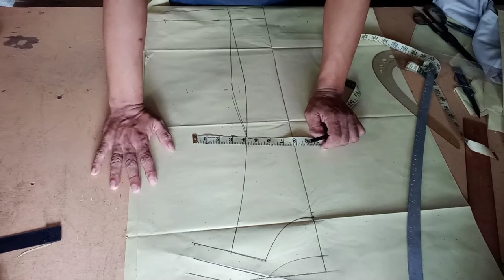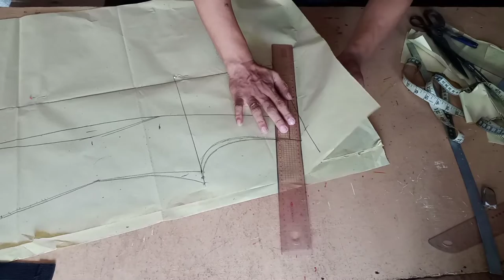How to make med . Tech uniform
Med. Tech. Or medical school uniform.

Ito ay kilangan upang madali Sila makilala, at sa kaayusan ng ksnilang propisyon or kurso medical.
  Sila Ang mga front liner, sa Oras ng mga emergency na pa ngangailanga ng tao.

Ang tools na kailangan sa pag gawa ng pattern ay Ito.

Tape measure
Roller
L square.( Squala)
Hip curve
French curve
Marker
Pattern paper and
Measurement of the body